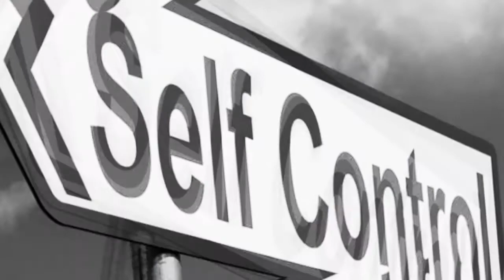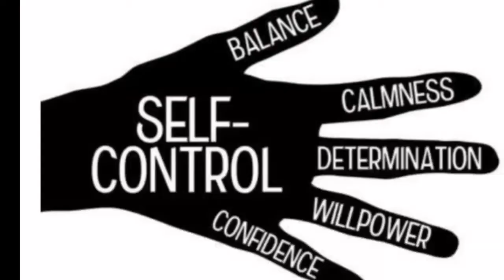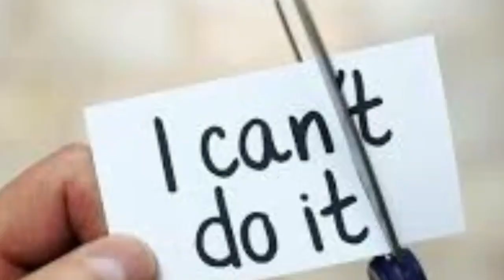What is NoFap & Semen Retention? | NoFap tamil | Net Gaali Returns